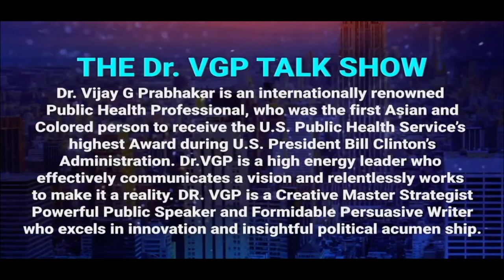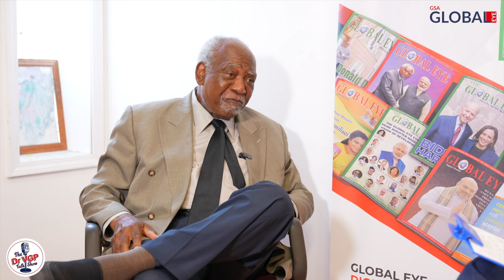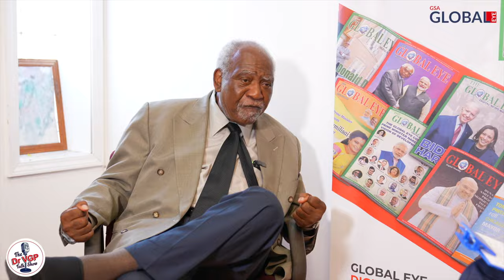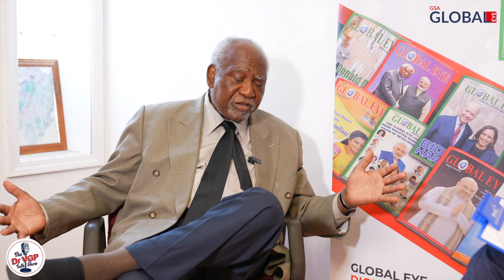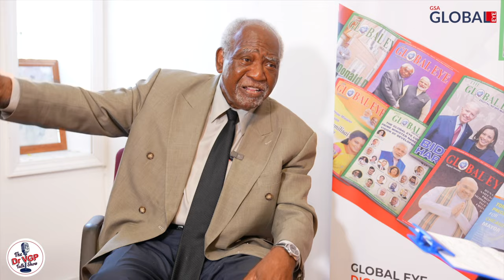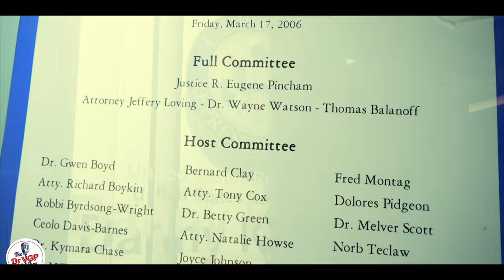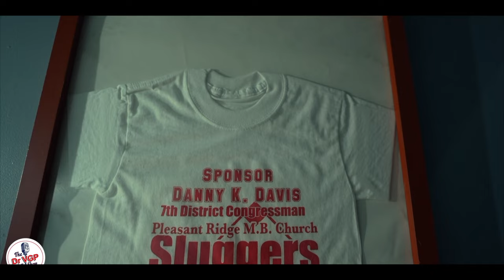Dr VGP TALK SHOW featuring Congressman DANNY K. DAVIS, from humble beginnings to a PEOPLE’s CHAMPION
ENVISIONING TOMORROW:
CONGRESSMAN DANNY DAVIS ‘ INDOMITABLE SPIRIT AND $1 BILLION IMPACT .

Embark on a journey into the world of transformative gifts with Dr. VGP's Talk Show, reaching 42 million households globally, including 2 million in Chicagoland.

The 7th Congressional District of State Of Illinois is fortunate to have a PROVEN LEADER DANNY K. DAVIS who Champions Education , Health , Women, Employment,  Economic Development and Unity.

Congressman DANNY DAVIS is daily transforming Chicagoland with the passage of his impactful legislation and bills being passed in the U. S. House.
♦️On November 27, 2023 DAVIS’s legislation on Technology in the Parks Initiative with a Federal grant for Columbus Field House was passed.
♦️On November 15, Rep. DAVIS and Feenstra honor American Education Week by championing bills to expand Education assistance program to workers and employers.
♦️On November 7, Rep. Davis honors First Generation College Celebration Day by championing bills to help first generation low income and Veteran Students succeed in College.
♦️On October 30, Rep. DAVIS announced $177 Million for Illinois to help households with Home energy costs.
♦️On October 28, Rep. DAVIS joins HUD’s Regional Office to announce $5.5 Million for energy efficiency and climate resilience in HUD- assisted multifamily property……
♦️List of legislations goes on and on…. DAVIS Serving the people of Illinois’ 7th Congressional district and beyond.

Watch this episode featuring U. S. Congressman DANNY K. DAVIS , a living legend with 44 years in politics, shaping the landscape of Chicago and beyond. From humble beginnings in Arkansas to becoming an influential force in Congress, Congressman DAVIS  shares his remarkable journey. Discover how his childhood without electricity ignited a passion for reading, leading to a lifetime commitment to education. Dive into the era of Mayor Harold Washington and the transformational impact of powerful women activists in Chicago's history.

Learn about the genesis of the 43-year-strong Back to School parade, a symbol of Congressman DAVIS’s dedication to education. Explore his tireless efforts in healthcare, bringing over $1 billion to his district, and boasting the most educational and healthcare institutions in any congressional district nationwide. From advocating for second chances to being a visionary in early childhood education, Congressman DAVIS exemplifies determination, unity, and inclusivity.

Witness the unwavering spirit of a leader who believes that the best is yet to come and aims to empower every individual toward a brighter future.

Join us in celebrating the remarkable journey and vision of Congressman DANNY K. DAVIS , a beacon of hope and inspiration for his constituents and beyond.

DR VGP TALK SHOW  FEATURES CHANGEMAKERS, INNOVATIVE TRENDSETTERS AND EMBRACES  UNKNOWN HEROES 🌹